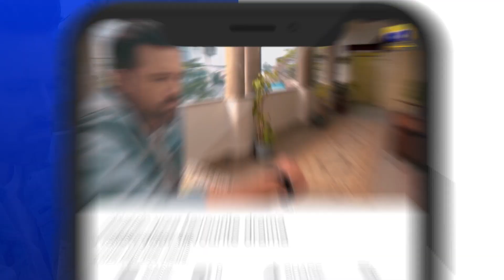Mushkil Episode 41 || Best Moment 04 || Geo Entertainment